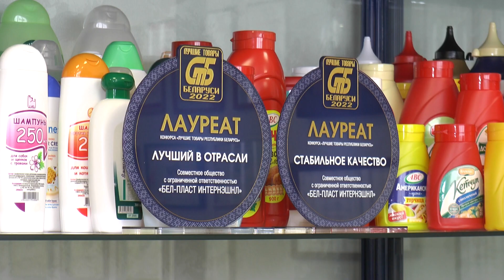Предприятие «Бел-Пласт Интернэшнл» посетили представители казахской компании «МедиДез»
Предприятие «Бел-Пласт Интернэшнл» на протяжении многих лет занимает лидирующие позиции по выпуску полимерной упаковки для бытовой химии, косметики, пищевых продуктов и лекарственных средств. Накануне его посетили представители казахской компании «МедиДез». Как проходила деловая встреча, и почему партнеры ценят «Бел-Пласт Интернэшнл», расскажет Анжелика Зверко.